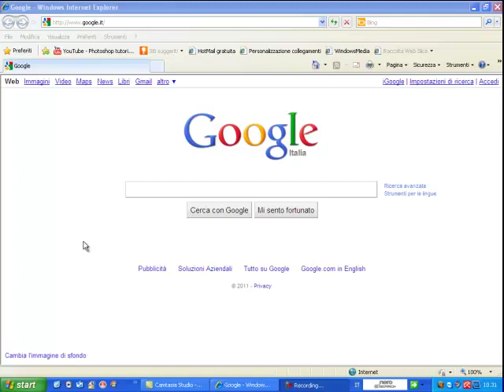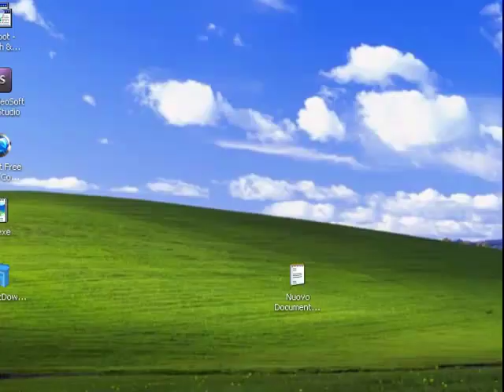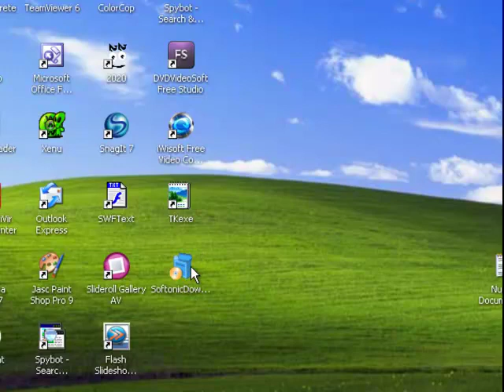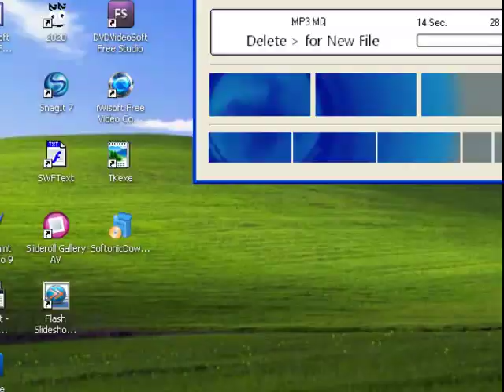Videotutorial JDVoiceMail Inserire un messaggio vocale in una mail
Videotutorial Inserire un messaggio vocale in una mail
JDVoiceMail è un software free e lo puoi scaricare qui:
Visita il mio sito, troverai altri tutorials.